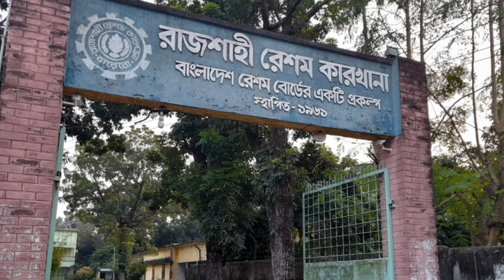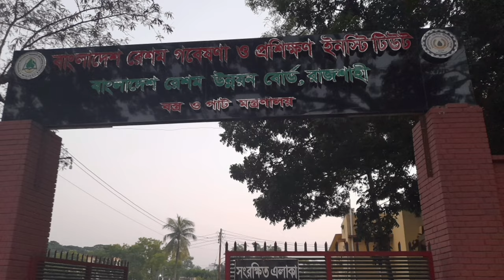কেনো রাজশাহীকে সিল্কসিটি বলা হয় ! • সেরিকালচার এর রহস্য উদঘাটন • Silk Sericulture Rajshahi BD